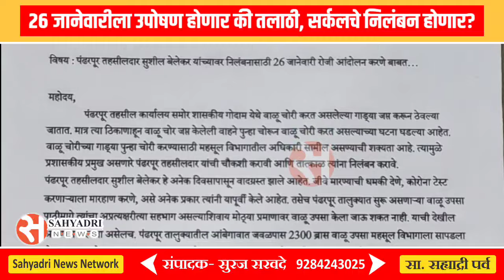26 जानेवारीला उपोषण होणार की तलाठी, सर्कलचे निलंबन होणार?